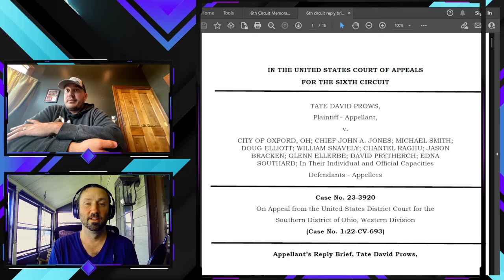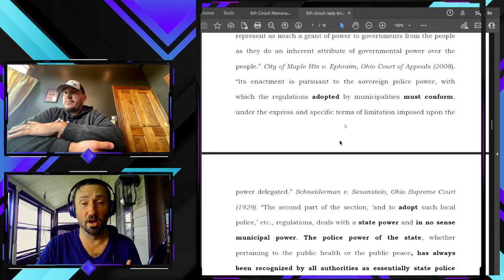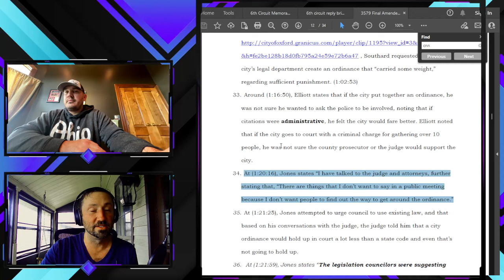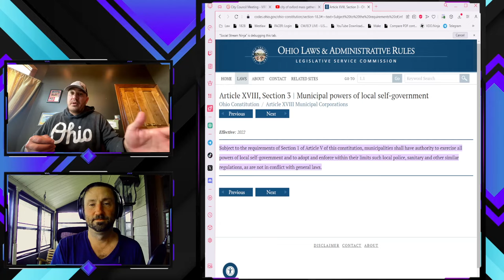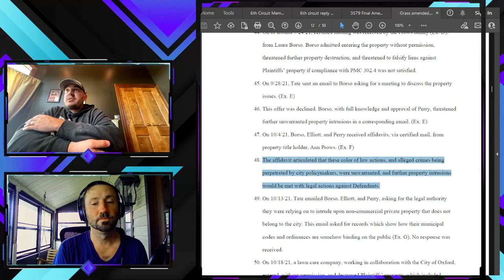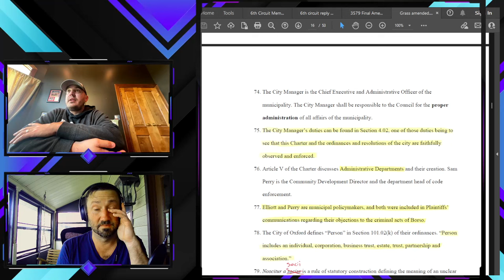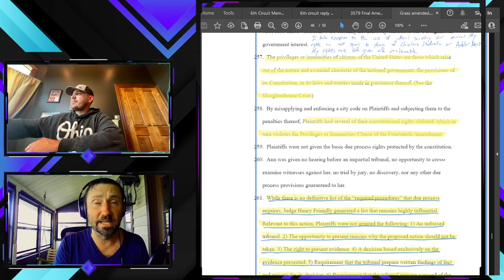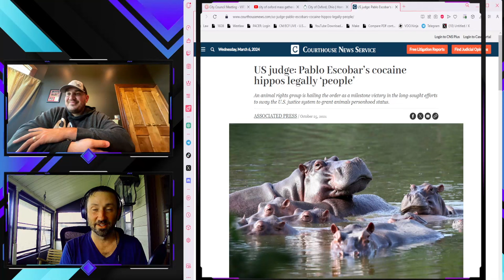Challenging Unconstitutional City Ordinances: A Pro Se Guide w/ Tate Prows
Are you tired of unfair city ordinances infringing on your rights? Join us in this eye-opening episode as we delve into the world of unconstitutional city ordinances and how pro se litigants can challenge them. From understanding the legal framework to practical tips for fighting back, this video is a must-watch for anyone looking to stand up against local government overreach. Don't miss out on this essential guide to protecting your rights!